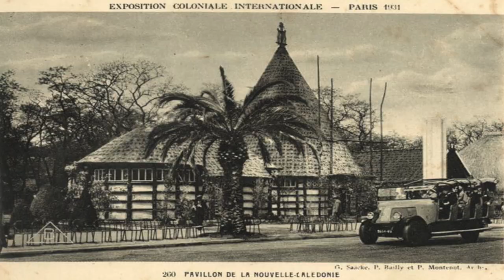Gilbert Tyuienon (Français)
Gilbert Tyuienon (né à Canala, Kanaky) est un homme politique indépendantiste de Nouvelle-Calédonie. Membre de l'Union Calédonienne, il est premier vice-président de la Province Nord de 2009 à 2011, maire de la commune de Canala depuis 2001 et membre du Gouvernement de la Nouvelle-Calédonie depuis 2011. Avec lui, nous saurons quelles politiques il a mises en œuvre depuis le conseil municipal, de quelle manière la participation des femmes a été autonomisée et ce que signifie être Kanak.